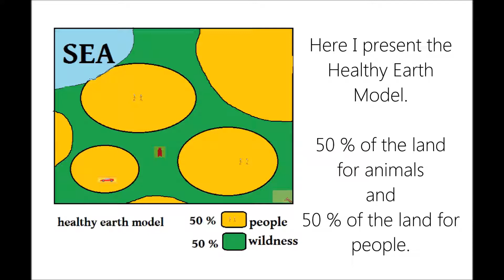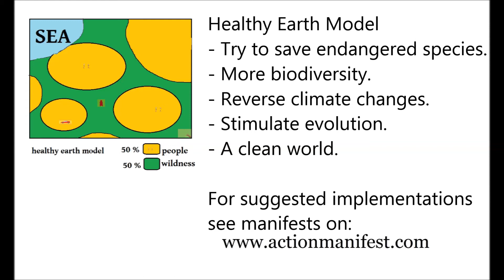Healthy Earth Model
This presentation shows the Healthy Earth Model. Please share.